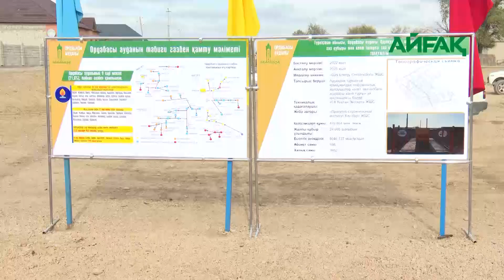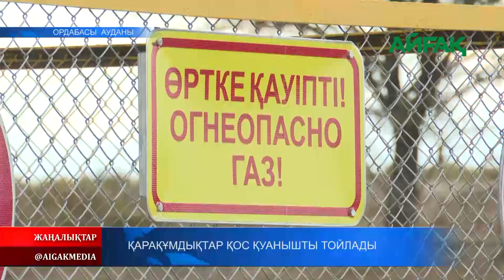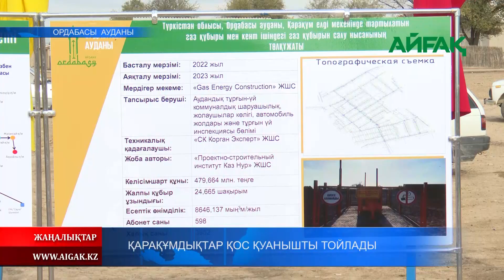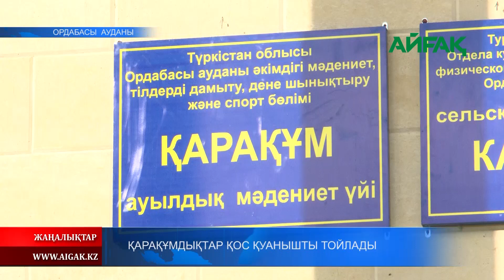24.10.2023 ж. ҚАРАҚҰМДЫҚТАР ҚОС ҚУАНЫШТЫ ТОЙЛАДЫ